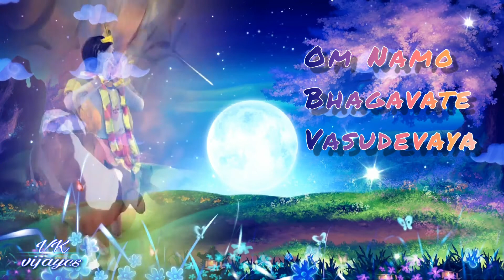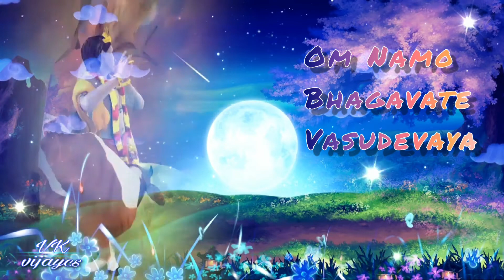ऊॅ नमो :भगवते वासुदेवाय नमः | मन्त्र जाप | Om Namoh Bhagvate Vasudevay Namah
ऊॅनमो:भगवतेवासुदेवायनमः

laddu gopal bhajan
khatu shyam bhajan
banke bihari bhajan
nand lal bhajan
radhe krishna bhajan
murali wale ke bhajan